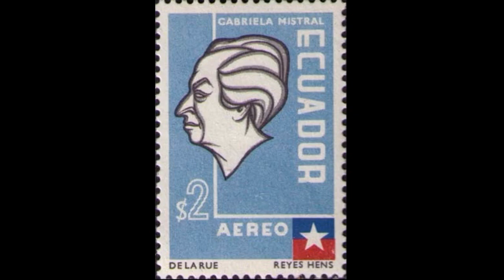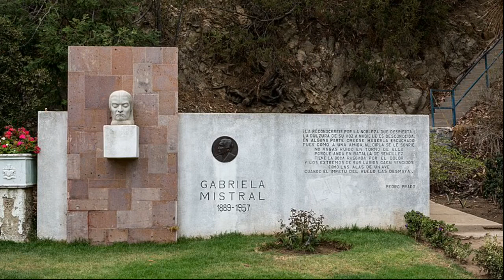Gabriela Mistral Apegado a mi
Gabriela Mistral, poeta chilena cuyo nombre original fue Lucila Godoy Alcayaga, nació en Vicuña, una comuna de Chile, en abril del año 1889.
Fue cónsul en Brasil en 1941 y en 1945, cuando ejercía ese cargo, recibió el premio nobel.

A finales de 1945, se mudó a Los Ángeles, Estados Unidos, como cónsul De allí pasa a Nueva York, igualmente en el cargo de cónsul.

Falleció en 1957, en Nueva York, a los 67 años de edad, dejó sentado en su testamento que entregara el dinero ganado con sus libros a los niños pobres de Montegrande ,chile.

Hoy escucharemos su poema Apegado a mi.

Créditos:
Fotografías:

Escultura Gabriela Mistral, Viña del Mar, Región de Valparaíso, Chile

Monumento Gabriela Mistral, Quinta Vergara, Viña del Mar, Región de Valparaíso, Chile

Gabriela Mistral, hacia 1948.
By Carlos Dorlhiac Sabourin (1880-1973) - Memoria Chilena Archivo Gabriela Mistral, CC0,

Monumento a Gabriela Mistral, Montegrande

"Embajador Don Enrique Gajardo Villaroel con Gabriela Mistral. Fortín Las Flores. México. 1949" Retratados: Gajardo Villaroel, Enrique. Embajador de Chile en México / Mistral, Gabriela. Poetisa chilena / Dana, Doris.
By Biblioteca Nacional de Chile - Memoria Chilena Archivo Gabriela Mistral, CC0,

Salarrué (izquierda) en compañía de la escritora chilena Gabriela Mistral (al centro) y Adolfo Ortega Díaz.

Vicente Castell, Madre e hijo, 1903. Acuarela. Colección particular, Castellón.
By Vicente Castell - El pintor Castell, 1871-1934. Antonio. Gascó Sidro. Publicaciones del Exmo. Ayto. de Castellón, Public Domain,
Foto de Phil Hearing en Unsplash
Foto de Jude Beck en Unsplash
Foto de Liv Bruce en Unsplash
Foto de Jenna Christina en Unsplash
Foto de 🇸🇮 Janko Ferlič en Unsplash
Foto de Randy Rooibaatjie en Unsplash